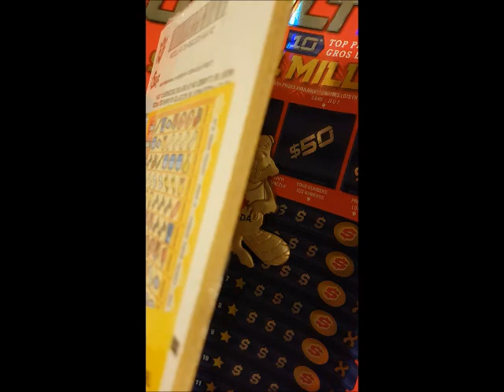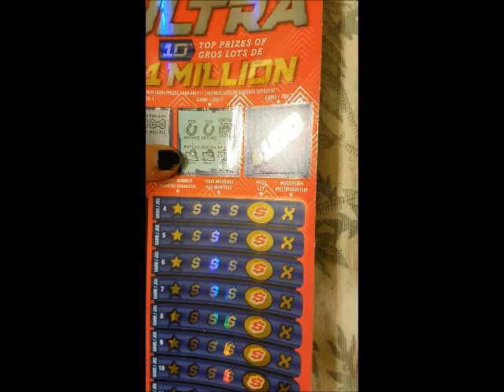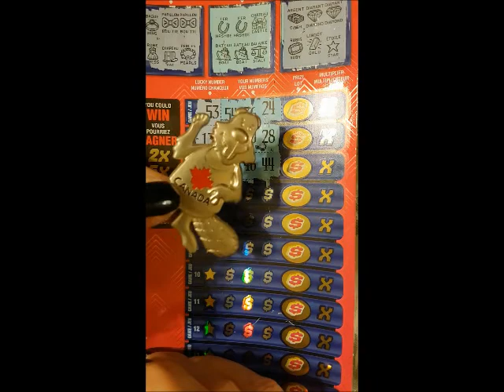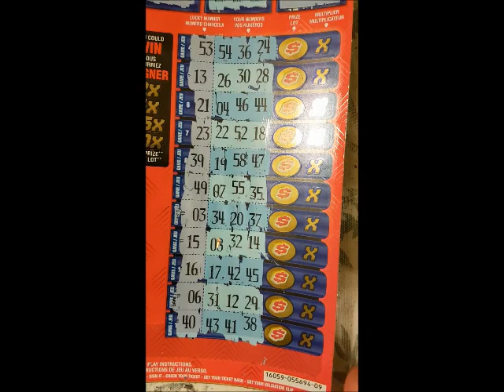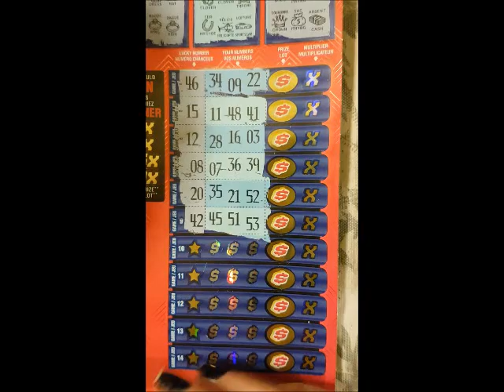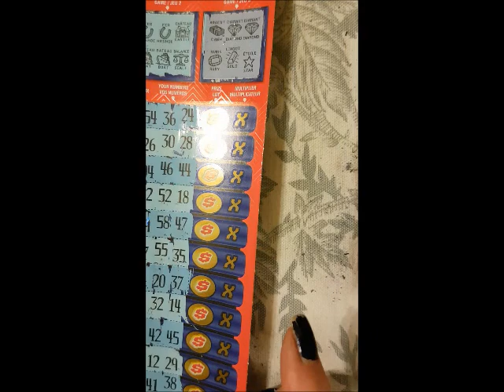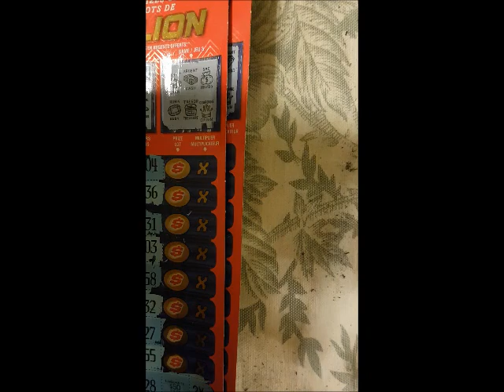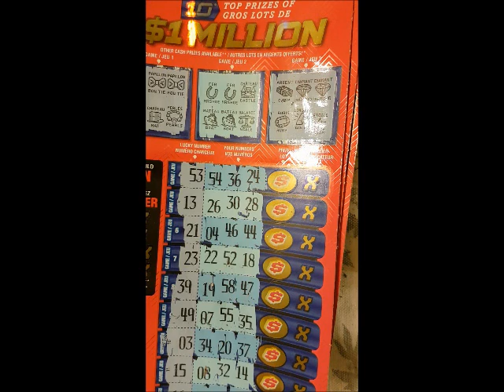Ultra Day 5 wrap up